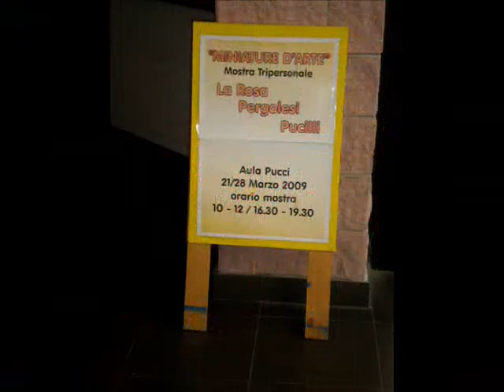inaugurazione MINI FORMATO pergolesi la rosa pucilli MARZO 2009